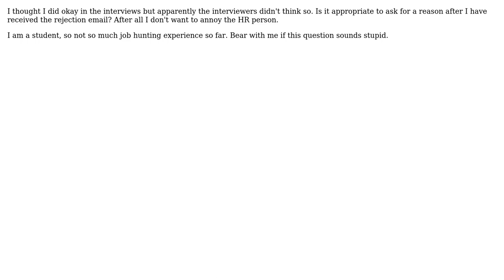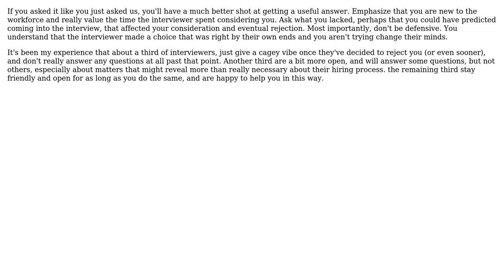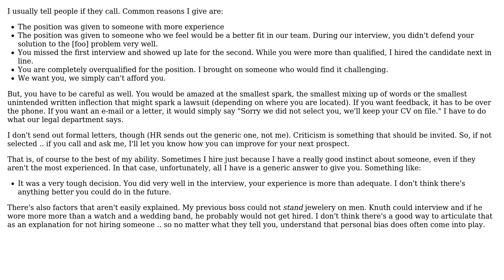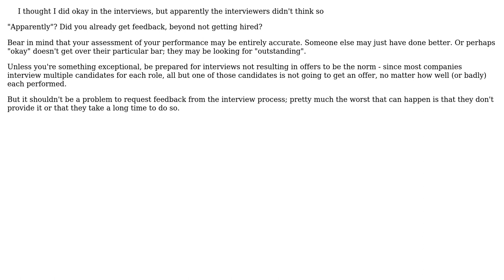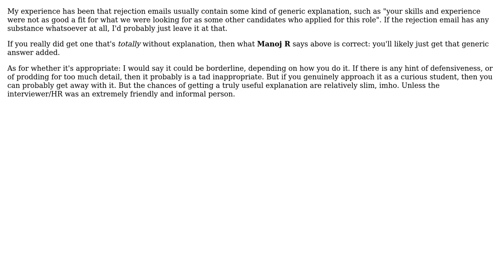Is it appropriate to ask for reasons after rejected after the interview? (9 Solutions!!)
Is it appropriate to ask for reasons after rejected after the interview?

With thanks & praise to God, and with thanks to the many people who have made this project possible! | Content (except music & images) licensed under CC BY-SA | Music | Images & others | With thanks to user Wonko the Sane user wei user Tim Post user SingleNegationElimination user Mike Woodhouse user Manoj R user Kate Gregory user JBRWilkinson user gnat user Bobby Tables and the Stack Exchange Network Trademarks are property of their respective owners. You are responsible for your own actions.